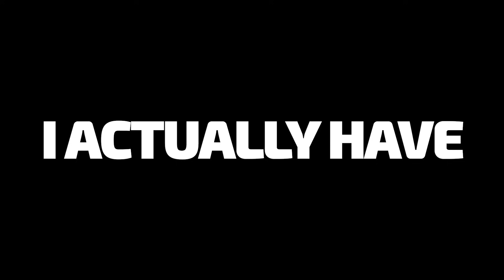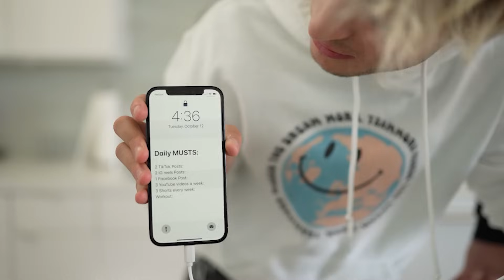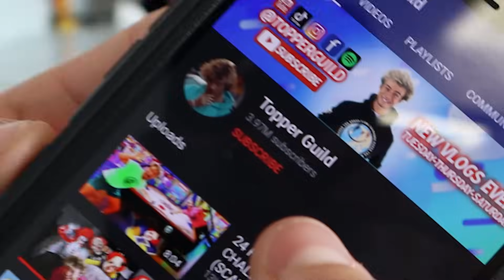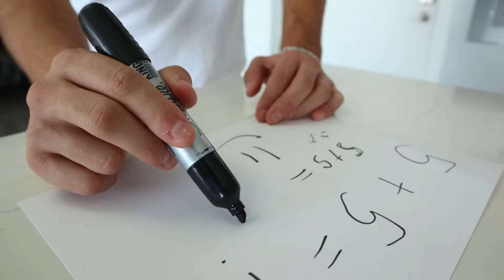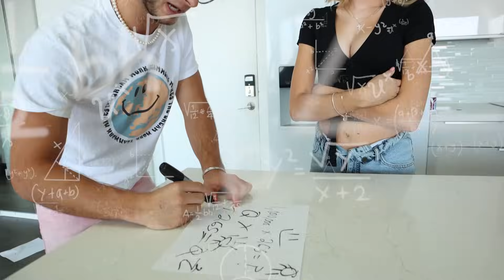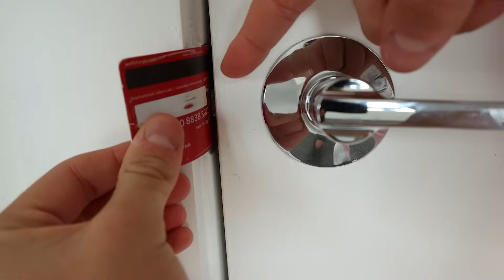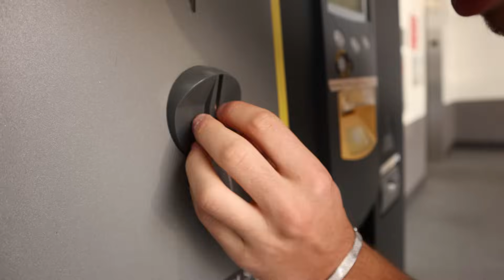BUSTING 100 MYTHS IN 24 HOURS!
In today's video Topper Guild busts 100 of the most common myths with his best friend Stephen Sharer, his girlfriend Colie.1, and his other friend CJ, who is Mr Beast's brother! Want to see if all the myths that you have heard of are true or not? Check out the video to find out!